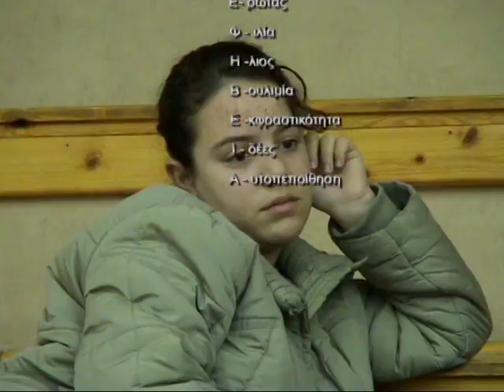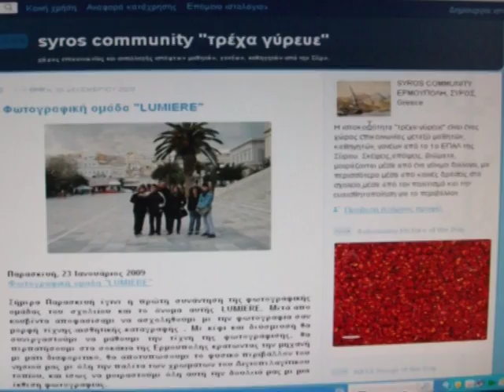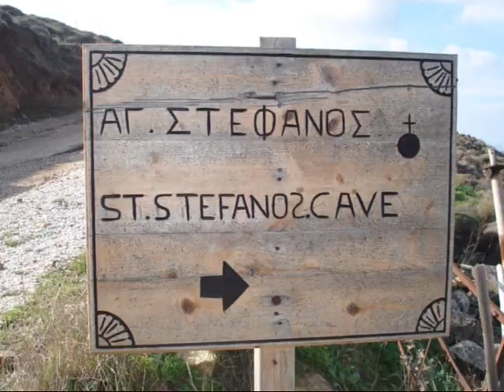Theatre FEREKIDIS COOP CYCLADES mpeg